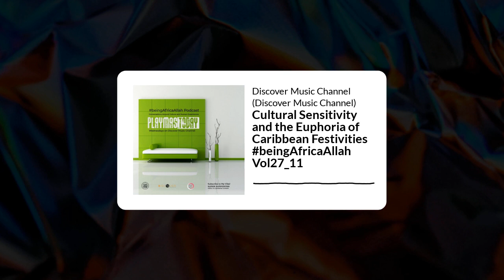Cultural Sensitivity and the Euphoria of Caribbean Festivities beingAfricaAllah Vol27_11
Listen in as we embark on a journey of self-belief and the power of standing behind your product, with our guest, a sage of wisdom in the world of social media controversies and cultural conversations. We dissect the tumultuous 72-hour social media storm that ensued after a travel vlogger’s open verse challenge sparked heated debates on cultural sensitivity and inclusivity. This tale isn’t just about the backlash from the Bahamian community, but a broader reflection on the responsibilities artists carry when promoting their work on global platforms and the need to honor the cultural nuances of the places they visit.

Our narrative continues with a personal recount of the highs and lows of Carnival experiences. From a disappointing introduction to the vibrant culture by Bahamas Masquerades to an immersive and transformative experience with Mas Khaos, this chapter serves as a testament to the power of punctuality, energy, and hospitality. Our guest shares his journey of how a second chance at the carnival with a different band completely altered his perception of the event, underscoring the critical roles that communication and organizational strategies play in curating a successful carnival atmosphere.
Wrapping up this lively discussion, we paint a picture of the upcoming Bahamas Carnival 2024 with its rich schedule, from the excitement of the song competition to the serenity of a food tour at Legacy Farms. I share insights on how we’re planning to soak in the festivities and the pivotal role of Goombay Concierge in ensuring a seamless and joyful experience. Tune in to hear how this cultural phenomenon, not only celebrates freedom and joy, but also significantly impacts the local economy and artists’ lives, fostering a community spirit that resonates well beyond the Caribbean shores.